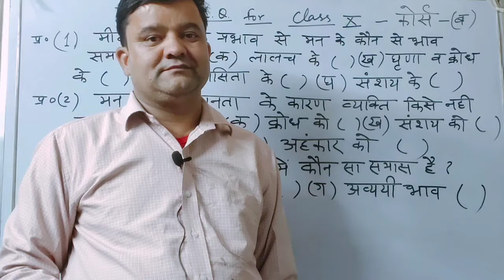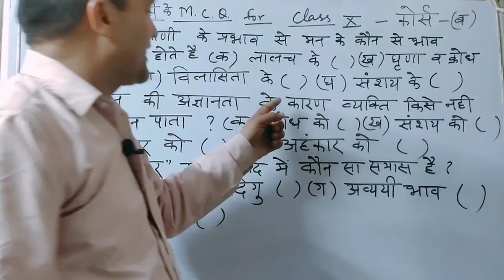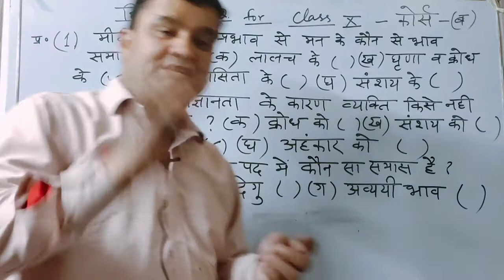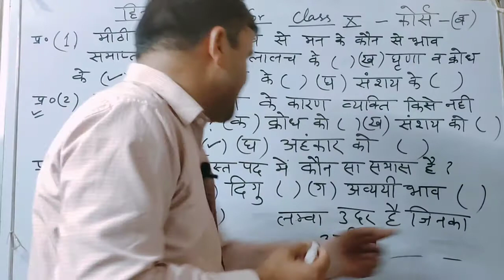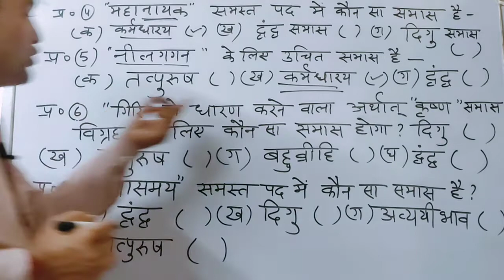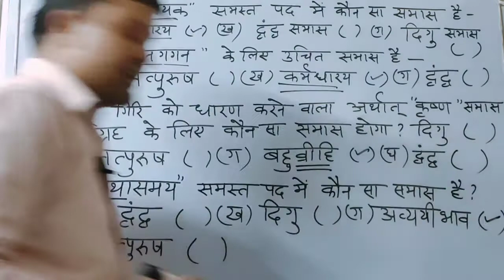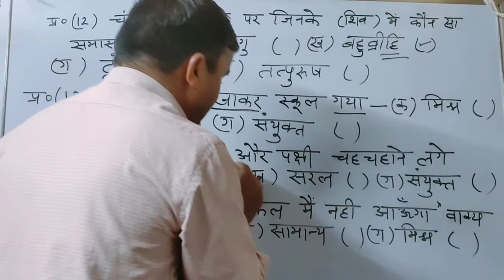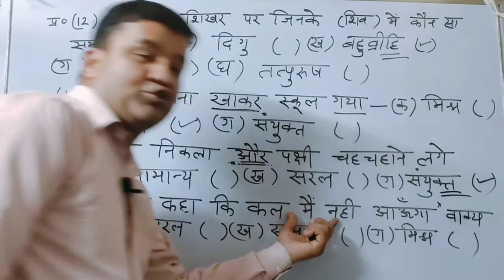हिन्दी के समास के 10 M. C. Q. for classes 6,7,8,9 , especially for Class10 HindiFor Upcoming Exams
My name is Nand Kishore. I make motivational and educational videos.I hope that all of you will enjoy my video.
About this video :- इस वीडियो में  मैनें  हिन्दी के समास के 10 M.C.Q. For Classes 6 ,7 ,8, 9  especially for Class 10 भी दिए है जो कि आने वाले परीक्षा के लिए आवश्यक है आशा करता हूं कि आप मेरी वीडियो को ज्यादा से ज्यादा लाइक शेयर सब्सक्राइब करेंगे।
           "Best of luck to all students for your upcoming board exams."
Moto :- "जहाँ चाह वहां राह" मैं आप सभी दसवीं क्लास तथा  competitive एग्जाम देने वाले सभी स्टूडेंट को अपनी तरफ से आपके उज्जवल भविष्य की कामना करता हूं।
About the video:- In my channel,I tried that everyone could learn good things.
MainM.C.Q ofHindiclass 10
NK Garhwali video